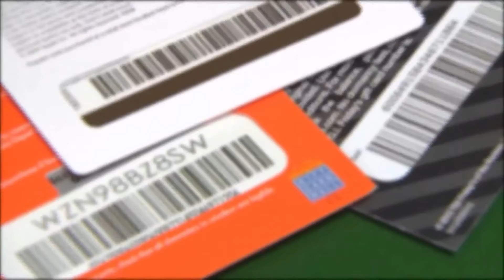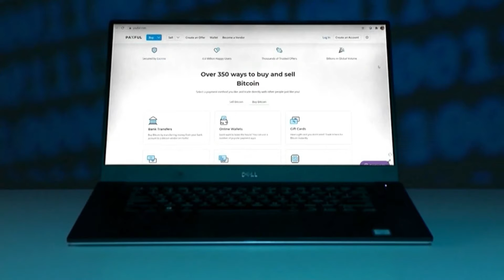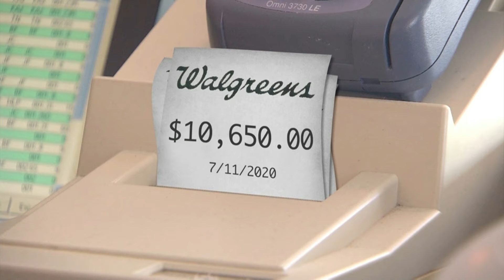Why have gift cards and cryptocurrency become payment for hackers?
Hackers have begin demanding payments in gift cards which can be easily turned into cryptocurrency making payments even harder to track as cybersecurity expert Scott Schober tells News 12 NJ's Walt Kane in a Kane In Your Corner Report.

Scott Schober is an author, CEO of and cybersecurity expert that appears regularly on Bloomberg TV, Fox Business & Fox News, CCTV America, Canadian TV News, Al Jazeera America, Arise TV as well as CNN, CBS Morning Show, MSNBC, CNBC, The Blaze, WPIX as well as local and syndicated Radio including Sirius/XM & Bloomberg Radio and NPR.